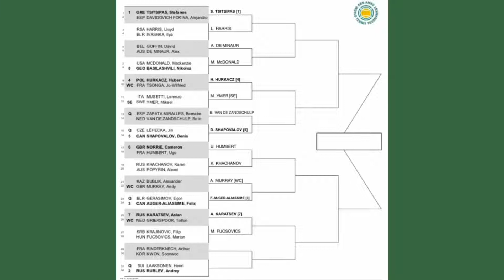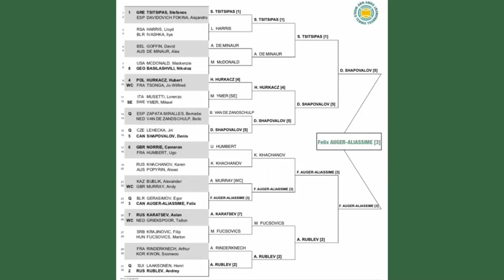Rotterdam Open 2022 | Prediction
Welcome to Tennis Predictions!

We make predictions for every single ATP Tournament + some other special videos!